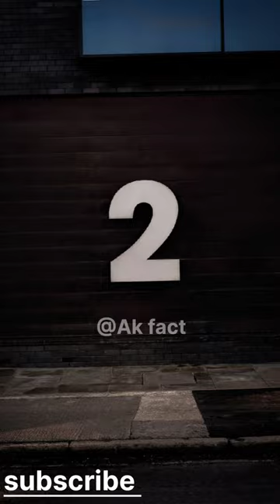😱 New born baby elephant 🐘😍!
facts
shorts
elephant
fact
amazing facts
elephant facts
viral
elephants
animal facts
animal
animals
elephant attack
interesting facts
facts about animals
viral shorts
facts in telugu
yt shorts
short
cow
trending shorts
facts video
amazing facts about animals
trending
elephant video
short video
hindi facts
amazing animal facts
animal videos
animal facts in hindi
facts in hindi
random facts
funfacts
top 10 facts
african elephant
animalfacts
vet
elephants rajkiya pashu of kerala
rajkiya pashu
elephant facts
facts about elephant
fact wale bhaiya
facts in hindi
unknown facts
amazing facts
videos
sanket tayal
facts professor
horse facts
fact about horse
horse fact
icar net
gnp sir
veterinary school
indian elephant
mating in elephants
pregnancy in elephants
gestation
estrus in an elephant
what is the female reproductive part of an elephant
how do elephants reproduce babies
dog
clinical cases in veterinary medicine
veterinary learning
vet student
theriogenology
video lectures
animal reproduction
veterinary gynecology
veterinary medicine
baby elephant facts
baby elephant
animal facts video
animalfactsvideo
cupa
peta
wild animal facts
animalplanets
nationalgeographic
shortsvideo
animalfact
poha kaise banate h
africa
oliefant
olifant
vlogging kaise start kare
african
savanna
savannah
wildlife
wild animal
wild
thinking
funfact
memory
3 animal facts
netflixmovies
netflixseries
netflix
streamingseries
series webseries
tvshows
tvseries
movies
movie
cinema
film
mind-blowingfacts
curiousfacts
factcheck
unbelievablefacts
themoreyouknow
factsonly
learningeveryday
factopedia
factoid
truefacts
factchecking
interestingfacts
mindblown
knowledgeispower
factoftheday
amazingfacts
trivia
pets
didyouknow
elephant top 3 fun facts
elephant top 3 fun facts - tey tey 'n' sugie hub
tey tey 'n' sugie hub
sugie
tey tey
tey tey n sugie
interactive lessons
teaching
curiosity
playful learning
toys
creativity
fun learning
experiments
and math
engineering
technology
stem
math
science
learning
education
facts shorts videos
fanny facts
shorts video
fanny shorts
amazing shorts
facts layak
shorts videos
facto layak
layak facto
interesting animal facts
weird animal facts
animal facts tiktok
wild animals
animal sex
facts about animals in hindi
natural
nature
birds
squirrel
monkey
owl
trending short
real mammoth
wooly mammoth
mammoth secret
biggest elephant
mythical creatures
facts 2023
new facts
fact tech
factified
mammoth
big elephant
5 weird animal facts
weirds animal facts
top 3 animal facts 🤣🤣😮
animal planet
national geographic
funny animal videos
intense animal videos
fun facts
elephant movie
fascinating creatures
nature documentaries
elephant enthusiasts
animal lovers
wildlife wonders
nature education
animal physiology
elephant muscles
elephant communication
elephant behavior
elephant anatomy
wildlife trivia
animal adaptations
elephant trunk
amazing facts about animals in hindi
hanthi vali viral video
hanthi vali video viral
ache shorts video
viral facts
ache facts
fact about elephant
elephant attack 2023
elephant fight
elephant shorts
hathi raza
hathi raza kahan chale
elephant dance
elephant attack video
height
viral elephant video
hathi ki ladai
hathi ki video
hathi vali video
factcosmos
elephant viral video
21 savage
trend
jurassic park movie
dinasour
elephant fact
mosquito
cat
caesar
easter
peaky blinders
game of thrones
disney
urss
medecine
the avengers
jewish
worldwar
old photos
rare historical photos
rare photos
vintage photos
historical event
historical
rare history
history
historical photos
historical facts
20 amazing historical facts
hilarious historical facts
top 12 historical facts
craziest historical events
interesting historical events
star wars
weirdfacts
crazyfacts
crazy historical facts
weird historical facts
elephant fact video
yt short
surprising elephant fact
india facts
facts funda
crazy facts about animals
short feed
asian elephant fact video
animals facts